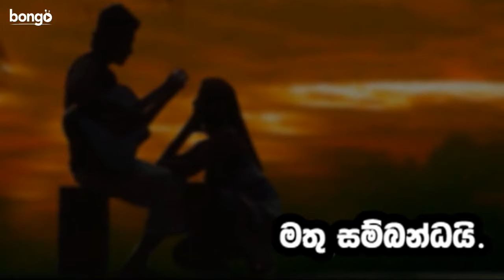අහංකාර නගරේ | Ahankara Nagare | Sinhala Teledrama | Episode 6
Enjoy the last episode of this romantic Teledrama - අහංකාර නගරේ starring Saranga Disasekara, Jayani Senanayaka, Piumi Purasinghe & Manjula Kumari!